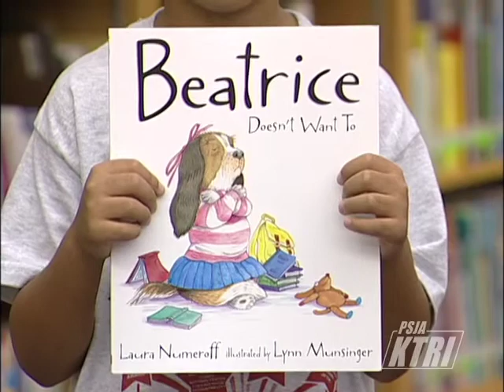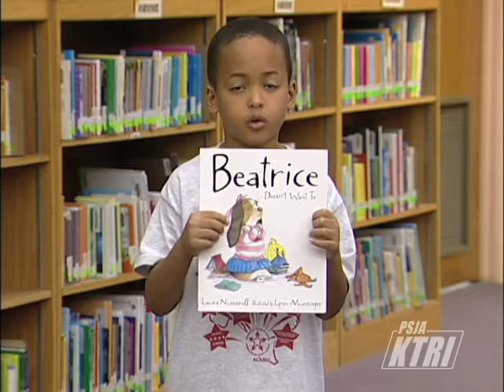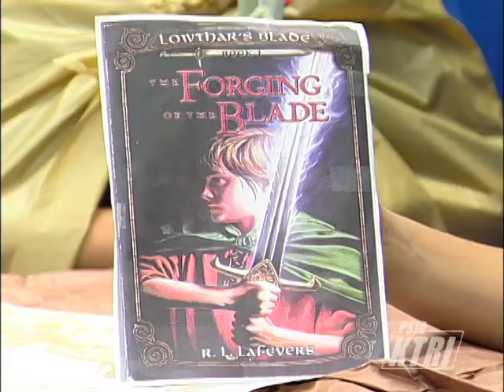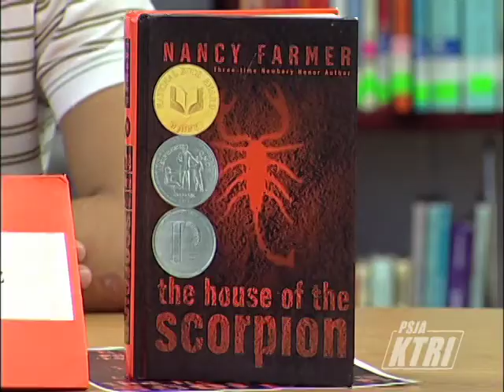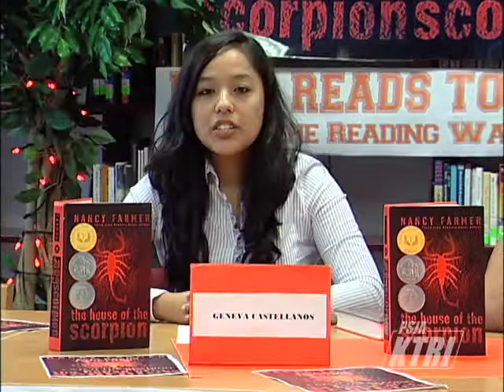PSJA Reads Together, Third Six-Weeks 2007-2008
PSJA Reads Together, The recommended reading selection for the third six-weeks of the 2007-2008 school year.

The book recommended for Pre-Kindergarten to 2nd Grade is Beatrice Doesn't Want To by Laura Numeroff and presented by a student from Bowie Elementary.

The book recommended for 3rd to 5th grade students is Outside and Inside Mummies by Sandra Markle presented by a student from Carman Elementary.

Recommended for 6th-8th grade students is The Forging of the Blade by R.L. LaFevers presented by students from Alamo Middle School.

Recommended reading for 9th-12th grade students is The House of the Scorpion by Nancy Farmer presented by students from PSJA High School.